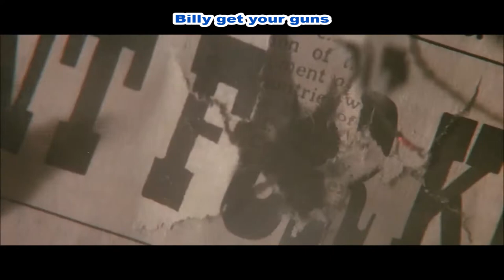Jon Bon Jovi - Billy Get Your Guns (Young Guns I & II)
Song Billy Get Your Gun by Jon Bon Jovi.

Fun Fact: Jon Bon Jovi had a cameo in Young Guns II.
Check out Jon's cameo at the end of this video.